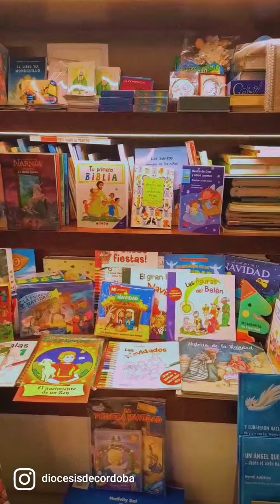Librería Diocesana de Córdoba, un servicio diocesano a la cultura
Está situada en la calle Torrijos, 12, sede del Obispado. De lunes a viernes, la librería está abierta de 16:30 a 19:30h de la tarde. En Navidad, la librería ofrece ideas para trasmitir amor en forma de regalo. No se lo pierdan. Un libro, una imagen que llene el hogar, recuerdos, detalles llenos de sentido.